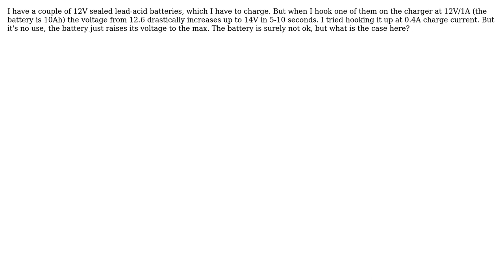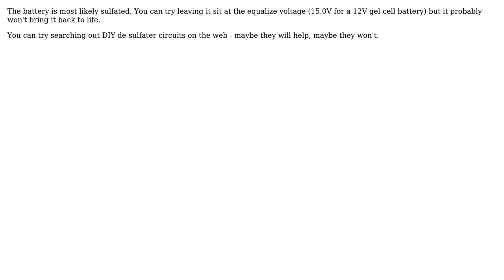Electronics: Fast rising voltage on lead acid battery while charging (2 Solutions!!)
Electronics: Fast rising voltage on lead acid battery while charging

With thanks & praise to God, and with thanks to the many people who have made this project possible! | Content (except music & images) licensed under CC BY-SA | Music | Images & others | With thanks to user Kevin White user James C user Dwayne Reid user Boian Atanasov and the Stack Exchange Network Trademarks are property of their respective owners. You are responsible for your own actions.